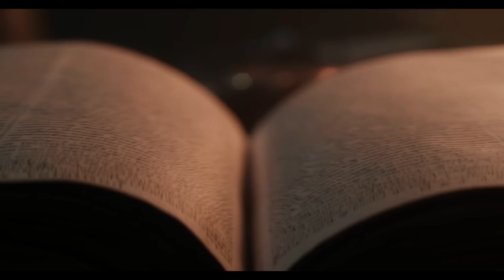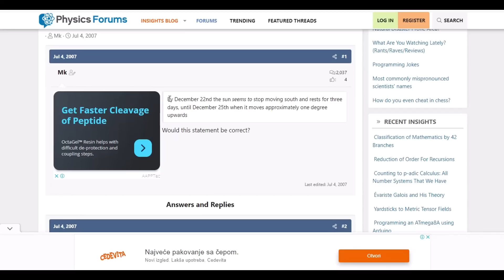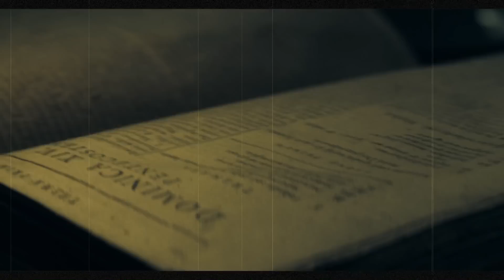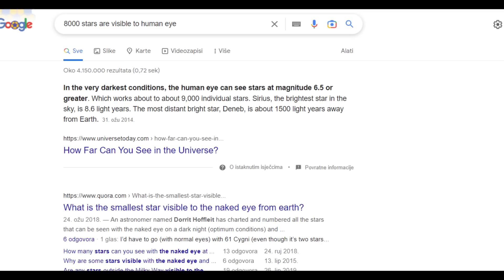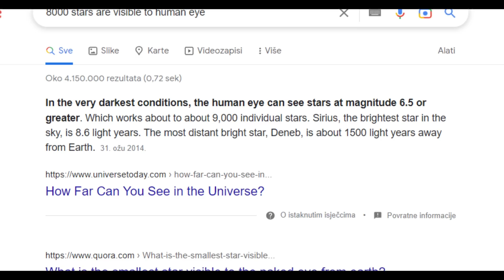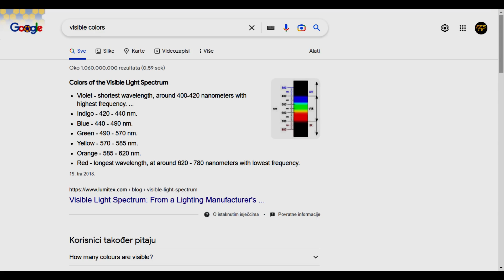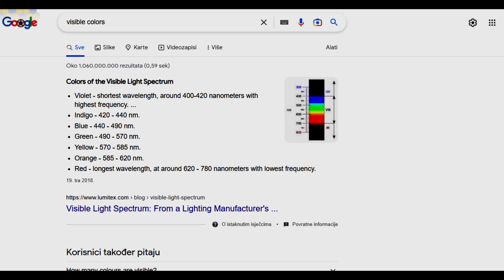ISTORIJA o kojoj NE ŽELE da se GOVORI ! ( DRUGI DEO )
Pitanje svih pitanja je zašto je odredjenim ljudima dato da samo svesno izgradjuju svoja verovanja dok su drugi zarobljeni u iluzijama sistema koje je neko odredio za većinu življa. Ja se nosim mišlju da je ovo čist dokaz verovanja o postojanju nama nevidljivog energetskog duhovnog sveta koji ima uticaj na nas. Kako drugačije objasniti činjenicu da neki ljudi jednostavno ne mogu da sagledaju ono što možete vi i ako je toliko očigledno.
Odgovor na tovo pitanje se nalazi u drugoj glavi knjige Enoha
" Oni koji prebivaju u nebeskom svetu znaju Istinu. Stvarnost je prosuta pred njima; oni mogu gledati u nebeska prostranstva iznad njih, i materijalna prostranstva ispod, shvatajući realnost egzistencije, jer Istina ih konstantno ispira kao što valovi morski ispiraju pesak na obali. Oni znaju da ono što se vidi nije ono što je, jer oni shvataju Stvarnost koja je skrivena od umova smrtnih izmaglicom tame.

Za one koji imaju želju da doniraju kanalu. Unapred hvala !